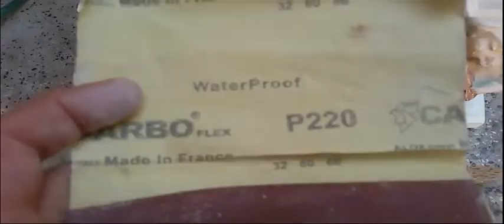Repair damaged clockwork polyester fountain sculpture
Repair damaged polyester sculpture

Hello friends, I bought a broken polyester clock water fountain and I wanted to share with you how to repair it.
Unfortunately, I lost the video repair of the main parts of the statue and I was only able to prepare the upper part for you. I hope it will be useful for you.